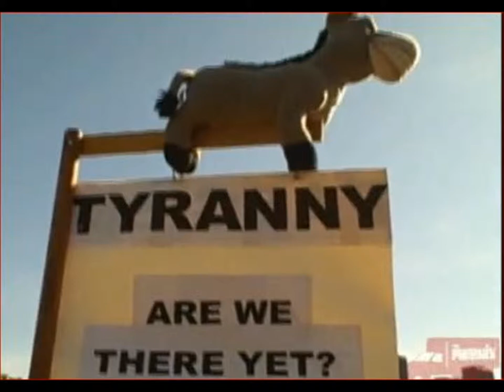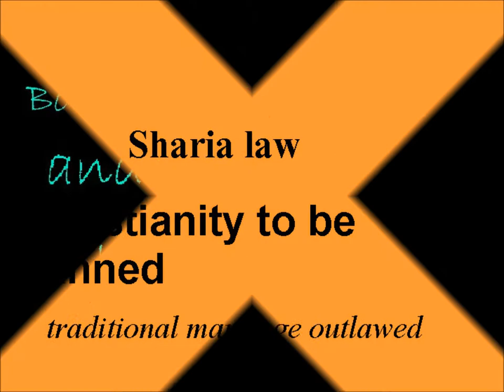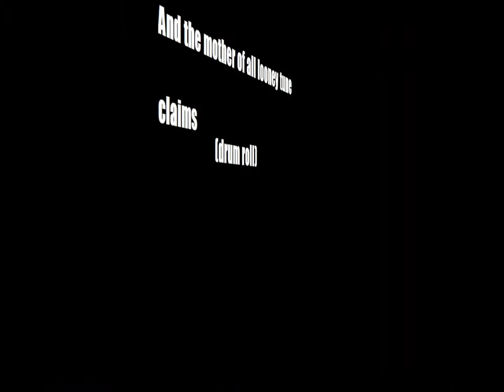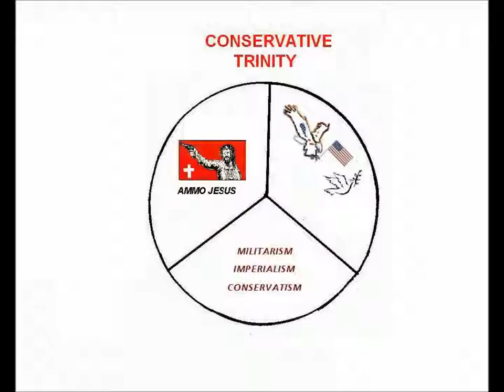Defending the President pt 1 - defending against the far right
Obama assualted from far right. a demonstration of the anti-democracy buffonery of 'win by any means' of todays hard right GOP. Shows how principals of Democracy endangered.